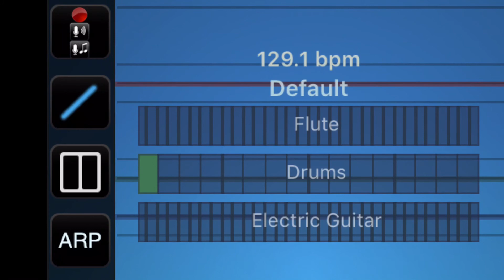henrika slaz rubber tree club